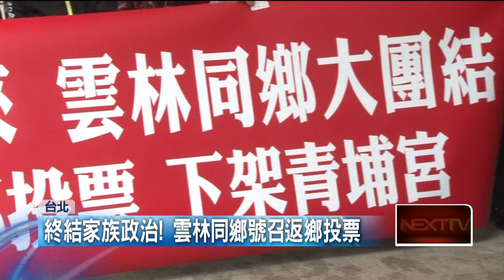雲林選戰／雲林同鄉大團結！ 號召返鄉投票挺劉建國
雲林旅北同鄉會，集結台北車站前，每人手拿一張高鐵票，呼籲旅北雲林人，1126返鄉投票，國策顧問康義勝說，雲林縣長候選人劉建國，在立委任內爭取到長照中心，醫界都很感謝他，總會長也說劉建國處理鄉親案件盡心盡力。